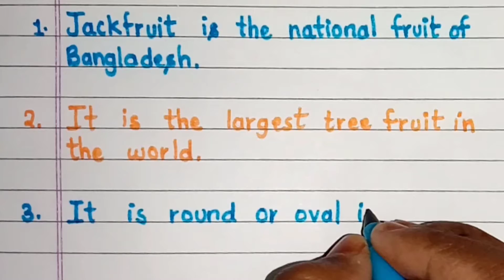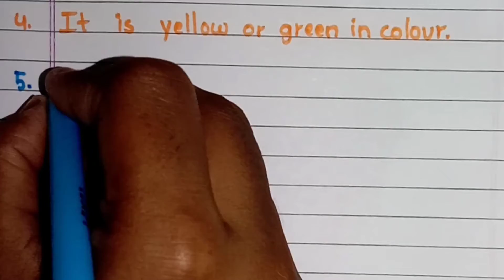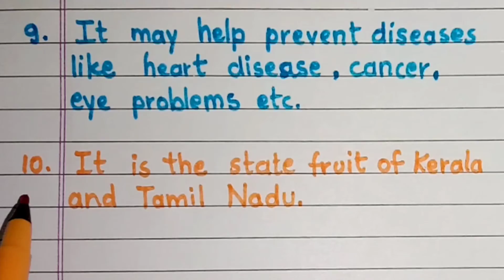10 lines on "Jackfruit" in english.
Education is money of life.

10 lines on "Jackfruit" in english

Thanks